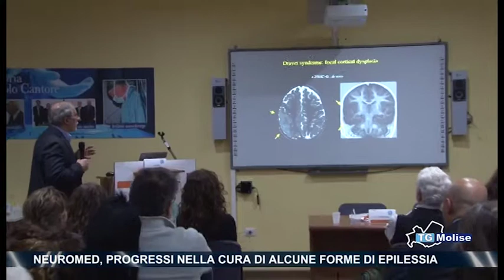Neuromed, progressi nella cura di alcune forme di epilessia